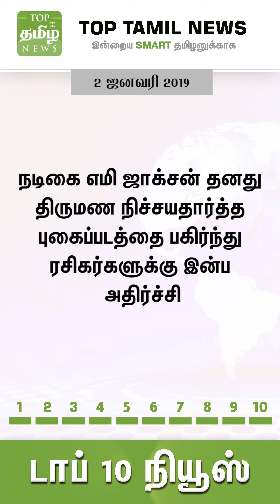Vertical Video | இன்றைய டாப் 10 செய்திகள் | 02-01-2019 | Top Tamil News